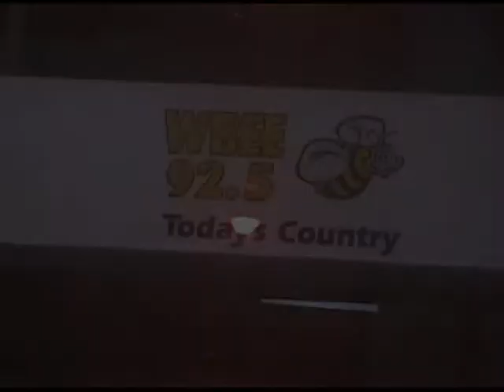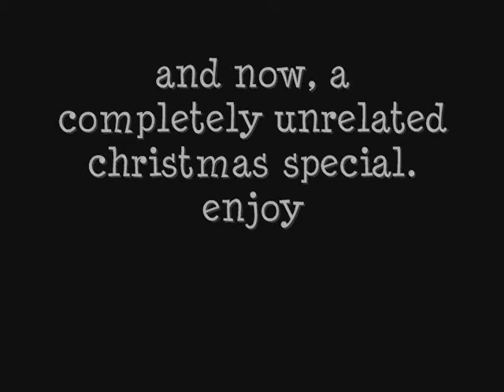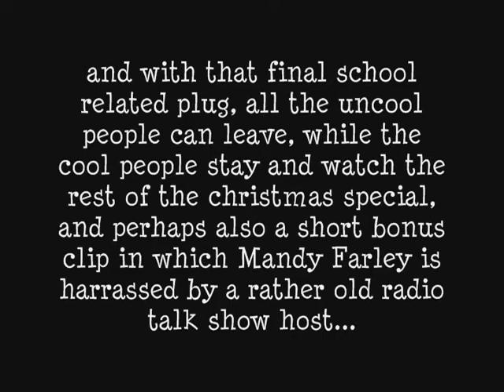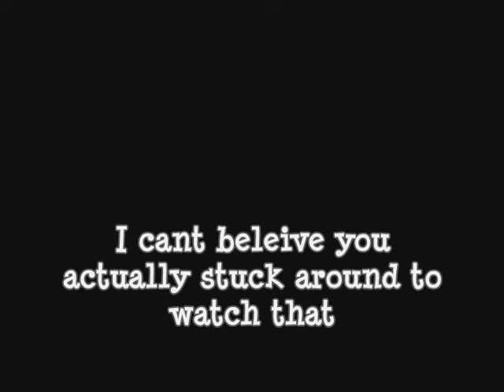Extra Long Video Annoucements! (Christmas Special)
these video annoucemnets are long and rather pointless...